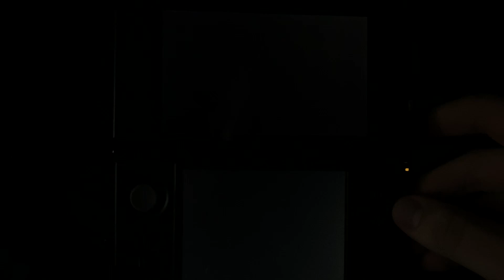Mission 6-3: Triumph